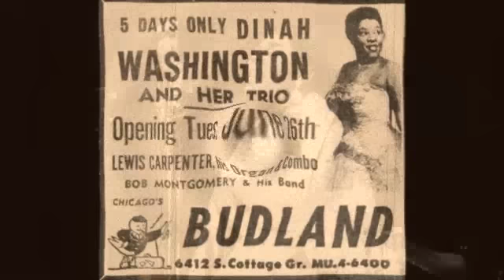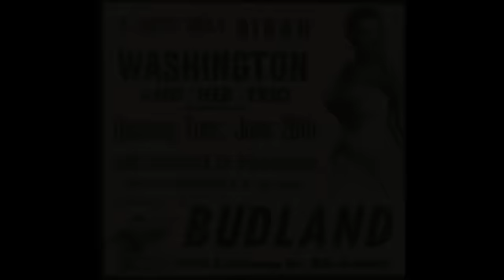Dinah Washington - You Don't Know What Love Is (EmArcy Records 1955)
"You Don't Know What Love Is" is a popular song of the Great American Songbook. The music was written by Gene de Paul, and the lyrics by Don Raye. The song was published in 1941. It was written for the Abbott and Costello film Keep 'Em Flying, and featured Carol Bruce as the vocalist. However, the song was dropped from the film prior to release and was never used. Miles Davis and other jazz musicians began recording and playing the song in the 1950s, after which it became a popular jazz standard.

Dinah's accompanied by Clark Terry (trumpet), Cecil Payne (baritone saxophone), Jimmy Cleveland (trombone), Wynton Kelly (piano), Barry Galbraith (guitar), Keter Betts (bass) and
Jimmy Cobb (drums).  Recorded March 15, 1955, Capitol Studios, New York City.  (EmArcy Records)

You don't know what love is
Until you've learned the meaning of the blues
Until you've loved a love you've had to lose

You don't know how lips hurt
Until you've kissed and had to pay the cost
Until you've flipped your heart and you have lost
No you don't know what love is

Do you know how a lost heart fears
The thought of reminiscing?
And how lips that taste of tears
Lose their taste for kissing

You don't know how hearts burn
For love that cannot live yet never dies
Until you've faced each dawn with sleepless eyes

Fears the thought of reminiscing?